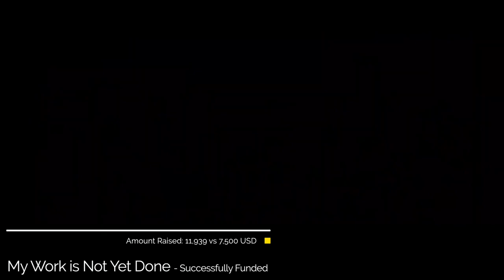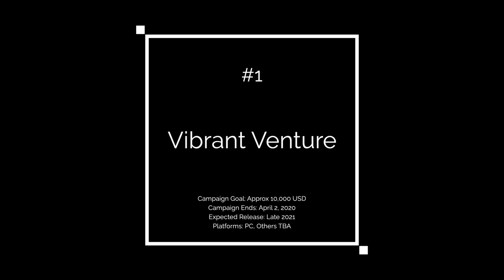The Best Indie Games on KickStarter - March 2020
In the March 2020 edition of the Get Indie Gaming KickStarter review episode, Stuart James takes a look at the best new upcoming indie video games on the platform this March 2020.  He also runs down how the games featured in last months show did against their goals. Be sure to check the comments for all the games featured and their timestamps.
We love seeing your comments, please take a second and say ‘Hi’ in the comments and let us know what you thought of the video and the channel in general … p.s. It would mean the world if you hit the subscribe button too ;)